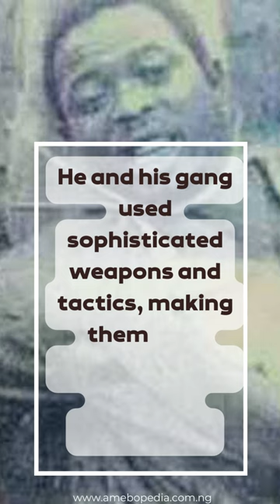Short Story of Lawrence Anini, the notorious Nigerian armed robber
Lawrence Anini was a notorious Nigerian armed robber who was active in the 80s.

He was born in Benin, Edo State, Nigeria in the mid-1960s and rose to fame as the leader of a violent gang of robbers that operated across the country.

Anini was known for his daring bank heists, kidnapping for ransom and car theft. He and his gang used sophisticated weapons and tactics, making them very difficult for the police to apprehend. Despite the best efforts of the Nigerian police, Anini managed to evade capture for several years.